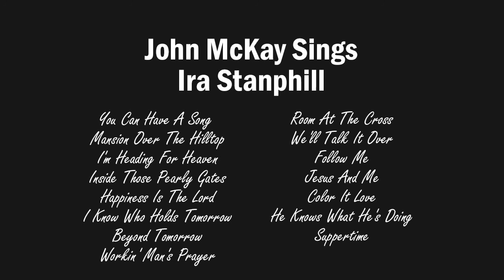John McKay Sings Ira Stanphill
This album was part of my dad's 'Tape of the Month Club" in the mid 1980s.
You Can Have A Song
Mansion Over The Hilltop 2:26
I'm Heading For Heaven 5:50
Inside Those Pearly Gates 8:07
Happiness Is The Lord 11:15
I Know Who Holds Tomorrow 12:58
Beyond Tomorrow 18:33
Workin' Man's Prayer 21:02
Room At The Cross 25:37
We'll Talk It Over 31:21
Follow Me 35:14
Jesus And Me 39:07
Color It Love 42:10
He Knows What He's Doing 46:36
Suppertime 49:02